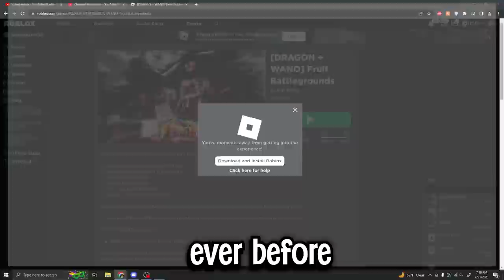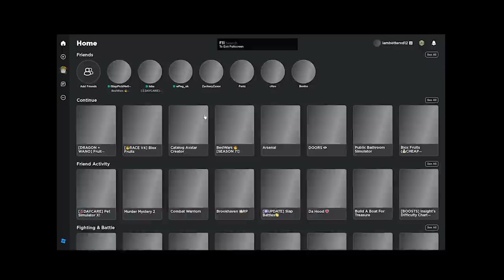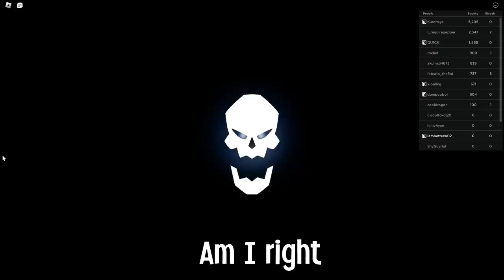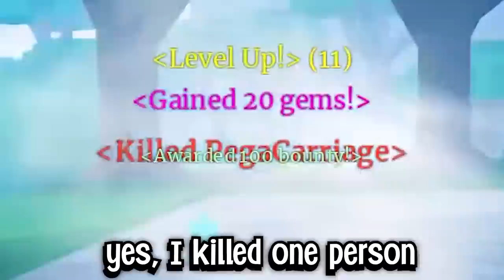so.. i played Fruit Battleground for the first time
uh